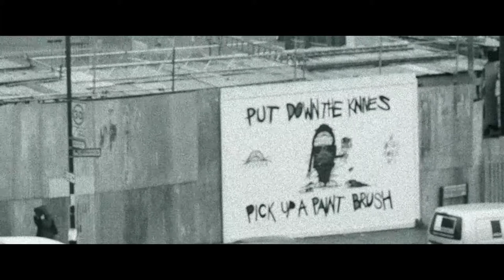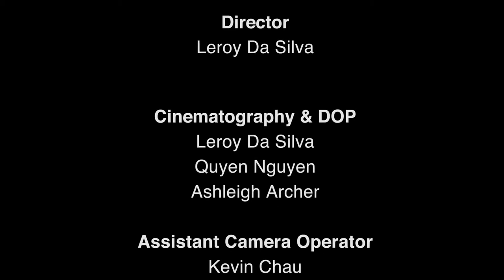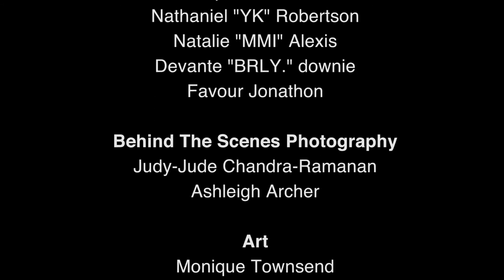Le Roi De La Forêt - The King Of The Forest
Genre: Musical/Experimental
Crew: Leroy Da Silva
Synopsis: An Artistic piece with a non-linear narrative and visuals pertaining to themes & ideas from a musical album.

This project is part of Coventry University Media Production Degree Show - Shortcut 2019. Our Online Degree Show is running between 17th and 24th May. To meet the creators - please welcome to The Tank, Jordan Well, Coventry CV1. All projects will be taken offline after the end of the Degree Show.